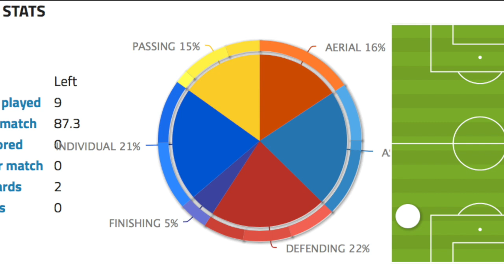Joaquin Torres - Right Wing / Delantero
Last name Torres
First name Joaquín
Birth date 28/01/1997
Birth country   Argentina
Passport country   Argentina